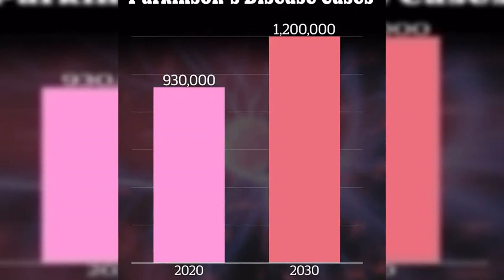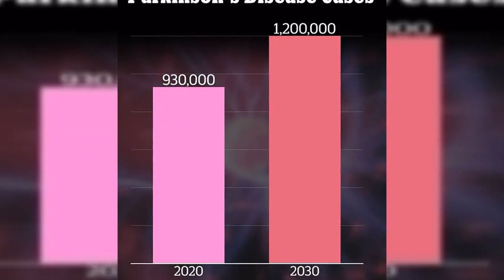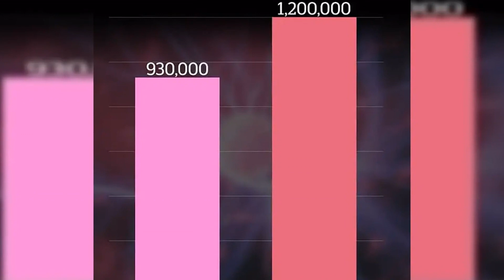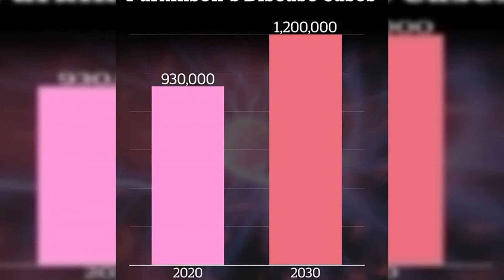REVEALED: The mental illness that could double the risk of Parkinson's disease... as Michael J. Fox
REVEALED: The mental illness that could double your risk of Parkinson's Disease...as Michael J Fox

REVEALED: The mental illness that could double the risk of Parkinson's disease... as Michael J. Fox gives a spectacular performance at Glastonbury